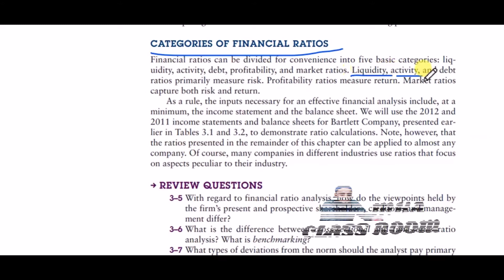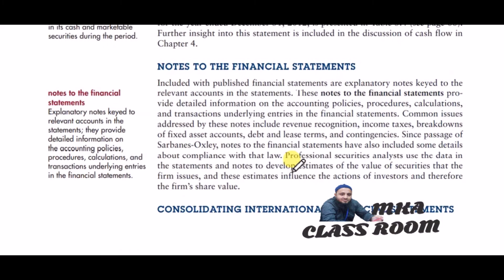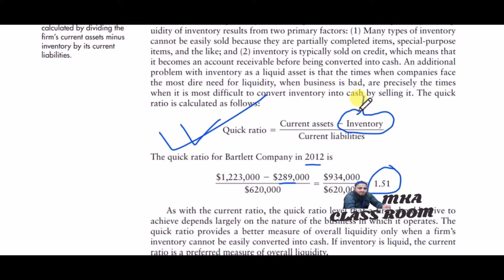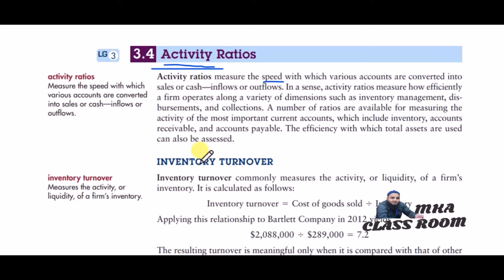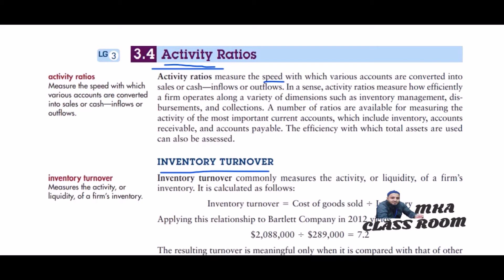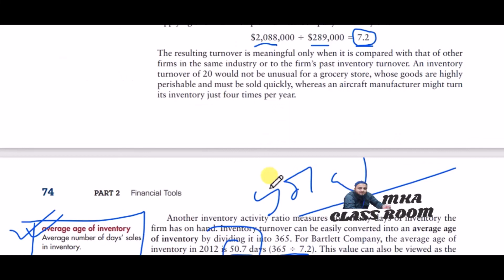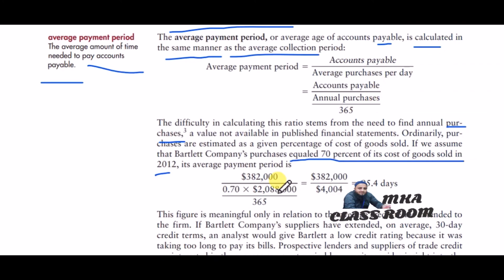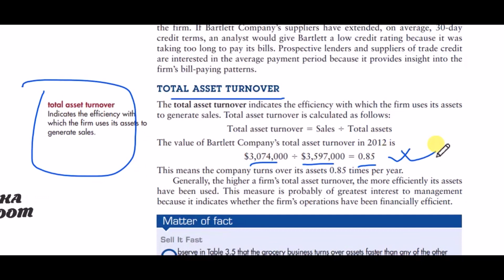Financial Statement Analysis (Part-2)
Assalamualikum OyaRahmatullahe OyaBarakatuhu...

Welcome to my virtual class "MKA CLASSROOM"

Here we will try to describe:
ratios
types of ratios
application of ratios